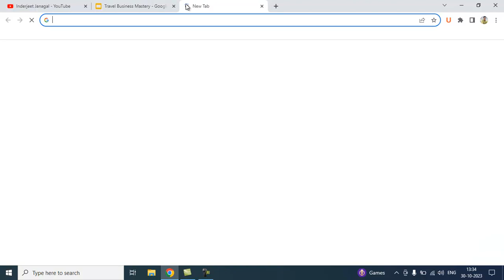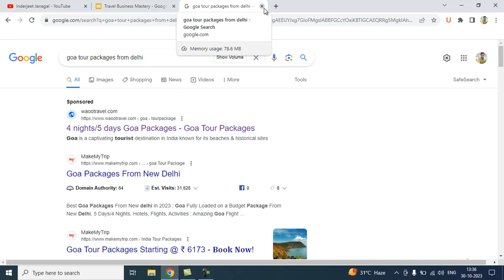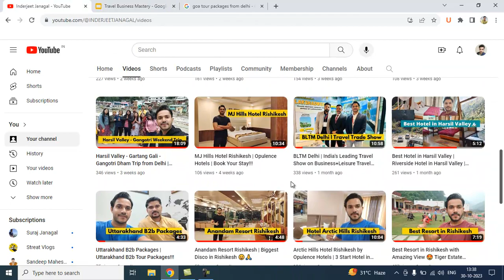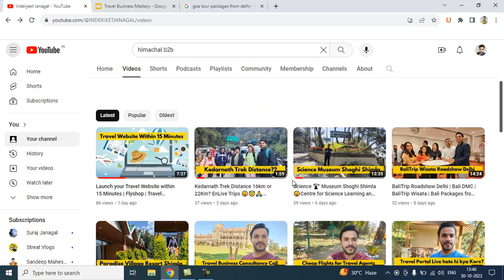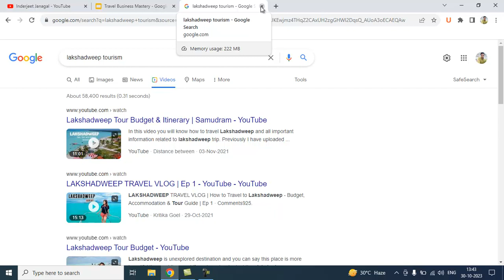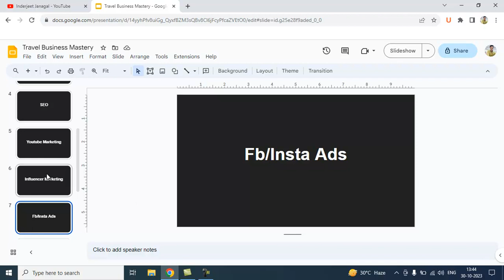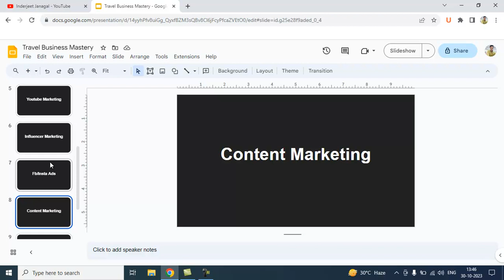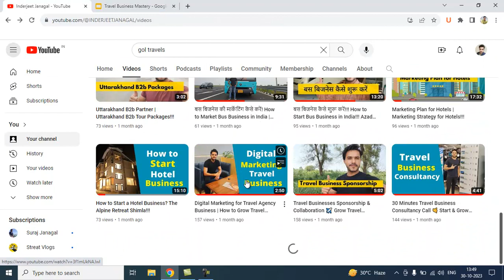Digital Marketing for Travel Agency Business | Quality Travel Leads!!!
Digital Marketing for Travel Agency Business | Travel Leads!!!